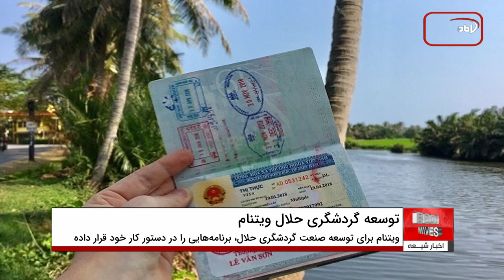تلاش ویتنام برای توسعه گردشگری حلال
منابع محلی و رسانه ای ویتنام اعلام کردند که دولت این کشور برای توسعه صنعت گردشگری حلال، برنامه هایی را در دستور کار خود قرار داده است.
دولت ویتنام دلیل این اقدام را تلاش برای افزایش گردشگران اعلام کرد.
ویتنام در حالی برای توسعه صنعت گردشگری حلال خود تلاش می کند که ۴۲ % مردم جنوب شرقی آسیا یا تقریباً ۲۴۰ میلیون نفر در این منطقه به اسلام پایبند هستند.
در چند سال گذشته، کشورهای غیر عضو سازمان همکاری اسلامی مانند ژاپن، فرانسه، ایتالیا و کره جنوبی با ارائه امکانات مهمی مانند نمازخانه و غذای حلال سعی در پذیرش گردشگران مسلمان داشته‌اند. این کشورها مشتاق هستند که از هزینه‌های گردشگری حلال جهانی که پیش‌بینی می‌شود در سال ۲۰۲۳ به ۲۷۴ میلیارد دلار برسد سهمی داشته باشند.
ویتنام به‌ عنوان یک تولیدکننده کلیدی مواد غذایی در منطقه، قبلاً شاهد افزایش کسب‌ و کارهایی بوده که درخواست صدور گواهینامه حلال را دارند.
حدود ۶۰ % از استان‌ها و شهرهای این کشور در سال ۲۰۲۱ کالاهای دارای گواهی حلال را برای صادرات تولید می‌کنند.
ویتنام انتظار دارد در سال ۲۰۲۳، ۸ میلیون گردشگر خارجی وارد این کشور شوند.